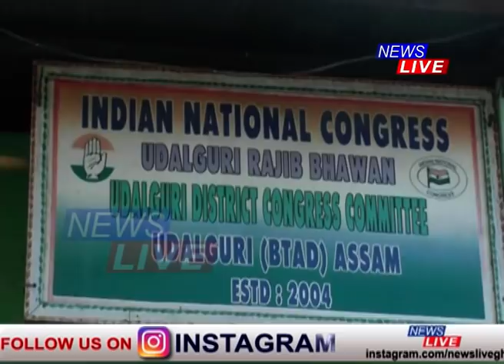আপোনাক ফাৰ্নিচাৰ লাগে নেকি? যদি লাগে তেন্তে যোগাযোগ কৰক কংগ্ৰেছৰ ৰাজীৱ ভৱনৰ সৈতে।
কাৰণ ওদালগুৰিৰ কংগ্ৰেছ ভৱন পৰিণত হ'ল ফাৰ্নিচাৰ কাৰখানালৈ। কেৱল ফাৰ্ণিচাৰ কাৰখানাই নহয়, ৰাজীৱ ভৱনত স্থানীয় ব্যক্তিয়ে পুহিছে গৰু।